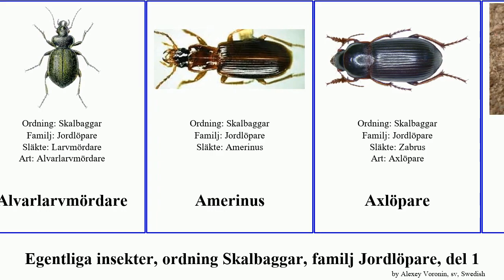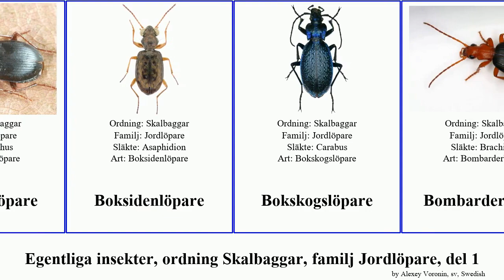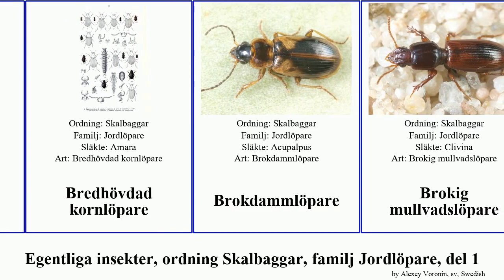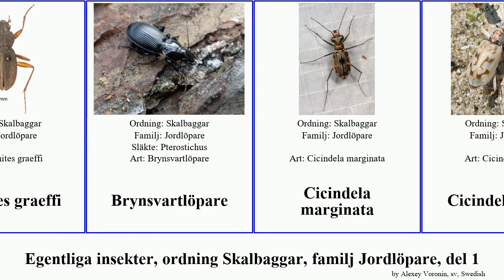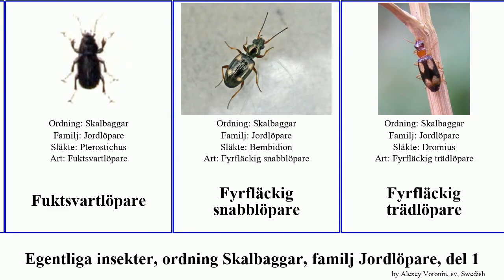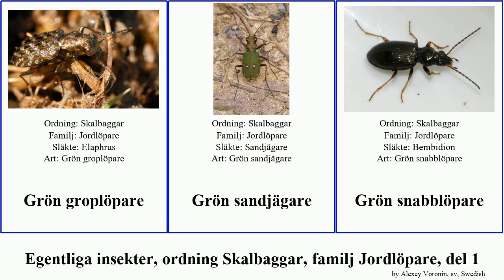Egentliga insekter, ordning Skalbaggar, familj Jordlöpare, del 1 bred kornlöpare brun bembidion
Egentliga insekter ordning Skalbaggar, familj Jordlöpare, del 1.
insect of Order Coleoptera Family Carabidae, Part 1, language: sv.

Agonum angustior
Allmän mullvadslöpare
Alpin kornlöpare
Alskugglöpare
Alvarlarvmördare
Amerinus
Axlöpare
Azurlöpare
Bembidion bruxellense
Bembidion normannum
Bembidion transversale
Bembidion aeneum
Björkkornlöpare
Björnmosslöpare
Blank skulderlöpare
Blek göllöpare
Blek kärrlöpare
Blek strandlöpare
Blek tasslöpare
Blå frölöpare
Blå strandlöpare
Blå örtlöpare
Blågrön strandlöpare
Blålöpare
Bokmarklöpare
Boksidenlöpare
Bokskogslöpare
Bombarderbagge
Borstlöpare
Bred brunlöpare
Bred dyklöpare
Bred groplöpare
Bred kornlöpare
Bred väglöpare
Bredhalsad kornlöpare
Bredhövdad kornlöpare
Brokdammlöpare
Brokig mullvadslöpare
Brokig spegellöpare
Brokig kindlöpare
Brokstrandlöpare
Bronsgroplöpare
Bronskärrlöpare
Bronslöpare
Bronsstrandlöpare
Bronsstumplöpare
Brun dammlöpare
Brun sandjägare
Brun skugglöpare
Brun sumplöpare
Brun träsklöpare
Bryanites graeffi
Brynsvartlöpare
Cicindela marginata
Cicindela lepida
Cratacanthus
Cylindera arenaria
Dammstrandlöpare
Darlingtonea kentuckensis
Dvärgfrölöpare
Dvärggrävare
Dvärglöpare
Dvärgstrandlöpare
Dynmarklöpare
Dystrandlöpare
Eucephalus
Fjällspegellöpare
Fläckig ögonlöpare
Fläcklöpare
Fläckstrandlöpare
Fuktkornlöpare
Fuktstrandlöpare
Fuktsvartlöpare
Fyrfläckig snabblöpare
Fyrfläckig trädlöpare
Fönsterträdlöpare
Gehringia olympica
Gnatholymnaeum
Grusfrölöpare
Gruskornlöpare
Gruslöpare
Grön groplöpare
Grön sandjägare
Grön snabblöpare
Grön örtlöpare